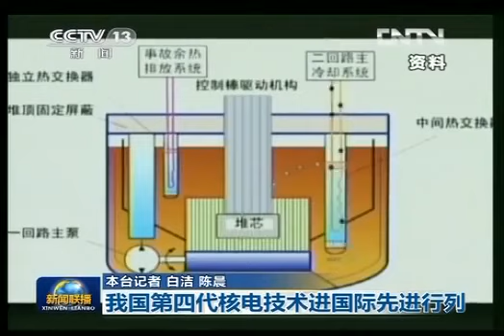我国第四代核电技术进国际先进行列